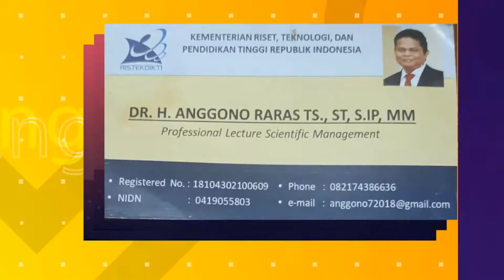TAWAF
Tawaf merupakan salah satu tahapan dalam ibadah haji, yaitu mengelilingi ka'bah 7x. Tawaf ini juga dilakukan pada saat melakukan prosesi umroh.